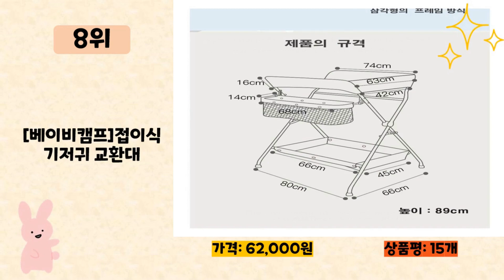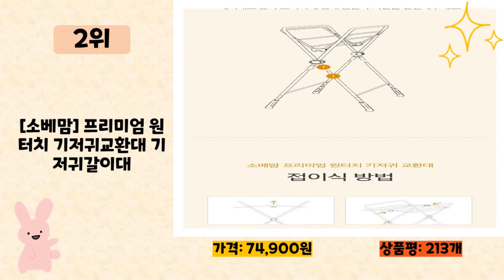2023년 인기 많은 기저귀갈이대 추천 TOP10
2023년 판매량이 높은 기저귀갈이대 추천 TOP10을 소개합니다.

♥10위   아가드 이지폴딩 기저귀교환대  [  74,900원  ]

♥9위   기저귀 교환대 갈이대 이케아 접이식  [  64,900원  ]

♥8위   [베이비캠프]접이식 기저귀 교환대  [  62,000원  ]

♥7위   라비베베 아기 원목 기저귀갈이대 신생아 기저귀교환대  [  99,000원  ]

♥6위   아가짱 접이식 기저귀갈이대 교환대 + 전용방수요  [  88,800원  ]

♥5위   키퍼 기저귀 교환 각진매트 히포  [  40,000원  ]

♥4위   아이팜 스탠딩 접이식 아기욕조 기저귀 갈이대 교환대  [  119,000원  ]

♥2위   [소베맘] 프리미엄 원터치 기저귀교환대 기저귀갈이대  [  74,900원  ]

♥1위   아가짱 접이식 기저귀교환대 갈이대 플러스  [  74,900원  ]